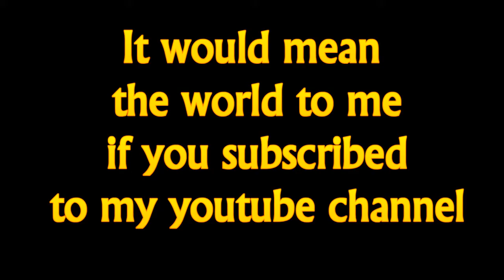YouTube - Generate Revenue - How do content creators get paid?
Start making Advertising revenue on your content by clicking these links, invite only. Start building your brand now!

What happens when you click this video

Most people dont realize how the internet is being run in terms of money and clicks.  Even though most of the internet seems free to use, companies are paying advertisers to advertise to you while you're watching or looking at content.  Every click is valuable so you help add value to people and products when you start to support them through various social media.  Websites make money too but social media seems to be taking over in the amount of revenue generated.  When you click this video, I make 55% of the advertising revenue thats been paid by companies.